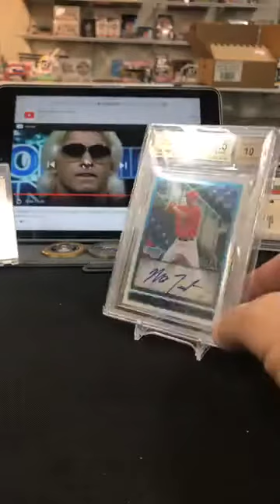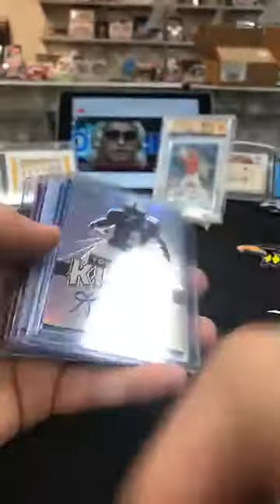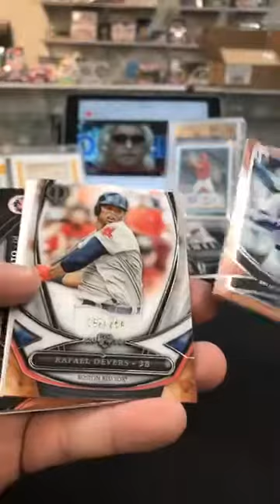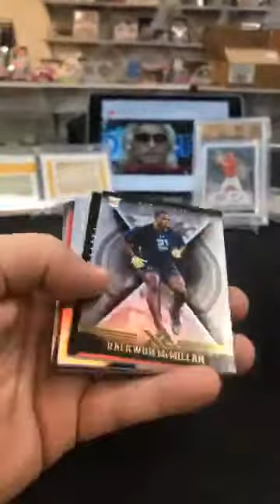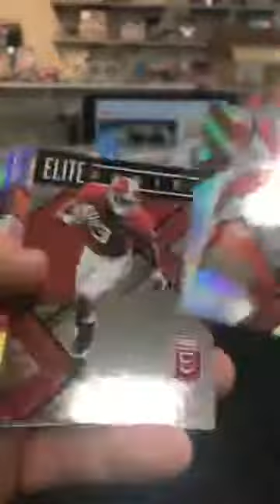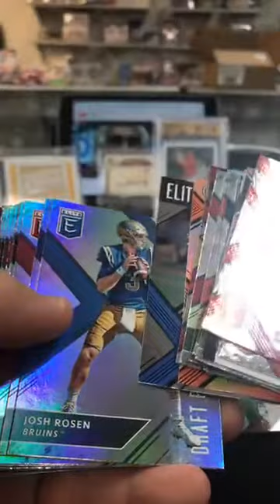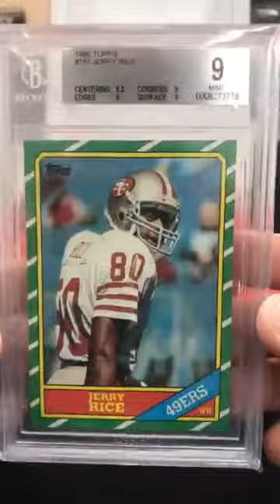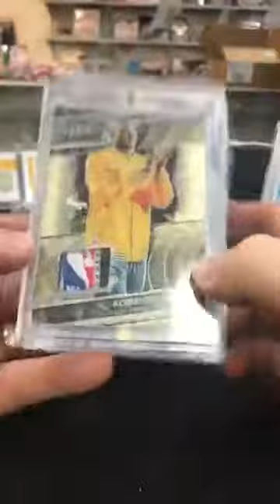April 6 2018 **Grand Slam After Hours Live** Video three Let’s pull another $5,000 Mike Trout Card!!